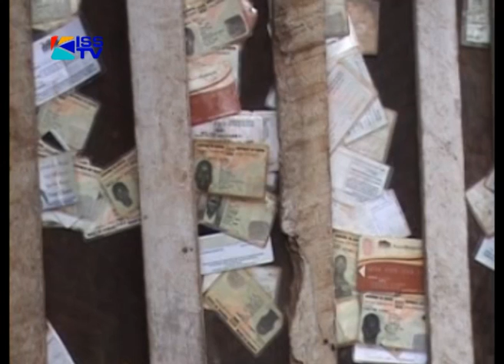CURBING ILLICIT BREW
Hundreds of Kenyans have either been blinded or killed by deadly illicit brews in recent years despite numerous crackdowns by the government. Despite warnings and calls to address the problem the persistence is now leading to alternative drinks to help reduce the consumption of illicit brews.